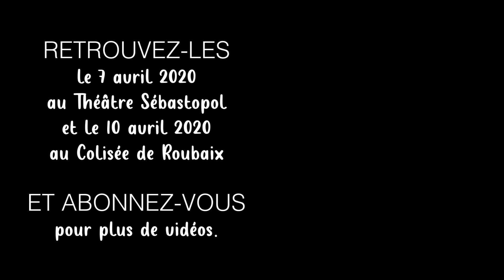Si j'étais un homme - Diane Tell (cover by Adèle Hoarau)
Notre merveilleuse soliste Adèle Hoarau ouvre la session des backstages 2021 en interprétant 𝑆𝑖 𝑗'𝑒́𝑡𝑎𝑖𝑠 𝑢𝑛 ℎ𝑜𝑚𝑚𝑒 de Diane Tell. Elle est accompagnée par trois danseuses : Amandine Bouchenez, Tiphaine Tesse et Charlotte Blochet Muller.

Retrouvez-les sur scène le mercredi 7 avril au Théâtre Sébastopol de Lille et le samedi 10 avril au Colisée de Roubaix (si les théâtres ne sont pas ouverts, l’évènement aura lieu en ligne) !

Le tournage a été réalisé dans le respect des règles sanitaires.